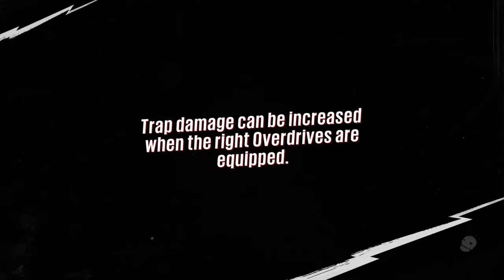Let's Play Sunset Overdrive| Part 29: Concertpocalypse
We get to hold a giant concert before raiding FizzCo for the Las Catrinas and the non-sick children.